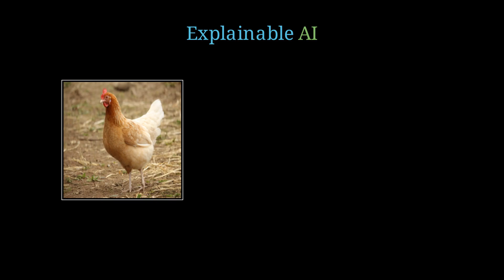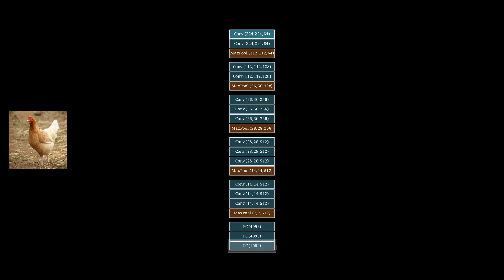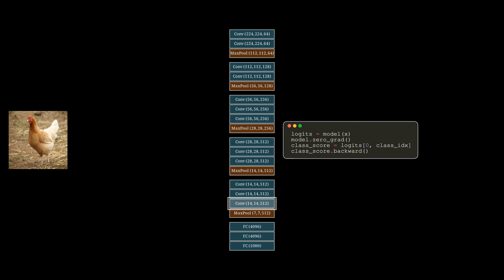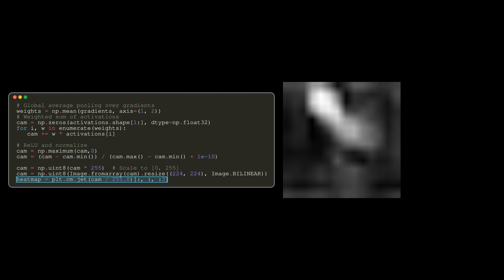Explainable AI Explained | Grad-CAM | 1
Grad-CAM :Gradient-weighted Class Activation Mapping.